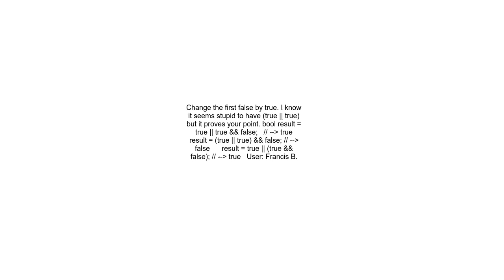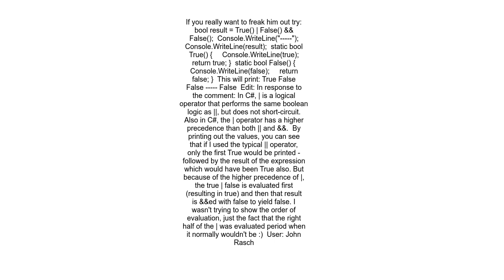C# conditional AND &amp;&amp; OR precedence